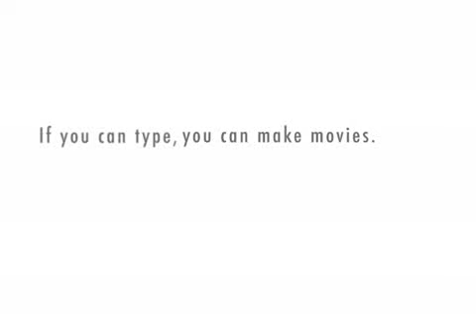Save WNEW on Time Warner Cable!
Roland Ortega's appeal to Time Warner Cable customers in 2009 when WNEW Fox 5 is about to get yanked off their system.